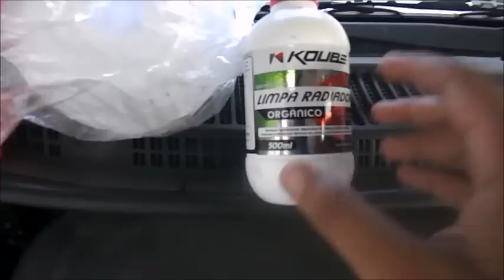Limpeza Eficiente do Arrefecimento VW Gol G5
Produtos Koube Originais no Mercado Livre